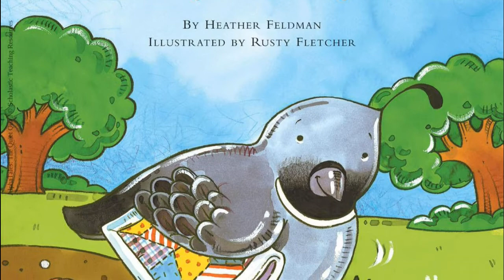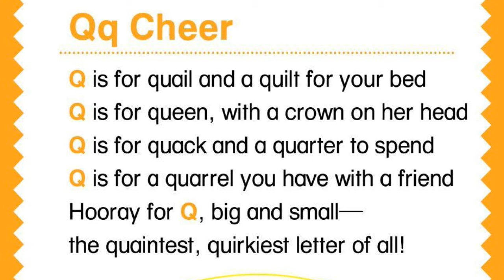ALPHA TALES, THE QUIET QUAIL by Heather Feldman (Kids Book Read Aloud)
Quincy the Quail prefers quiet, like raindrops and forest sounds.  But his friend, Dottie the Duck, is the exact opposite.  Dottie likes to talk loudly, play loudly, and even sits loudly.  Quincy tries to get away from Dottie’s consistent quacking and wishes she would just be quiet, until, Quincy needs his friend to alert others of a problem.

Cute little story that focuses on all that’s letter Q.  Has a nice picture at the end of the story for Letter Q Review and a cheer with numerous words that begin with the Letter Q.

Support authors and publishers by purchasing your own copy of this great little book!

"Rain on Windows, Interior, A.wav" by InspectorJ of Freesound.org